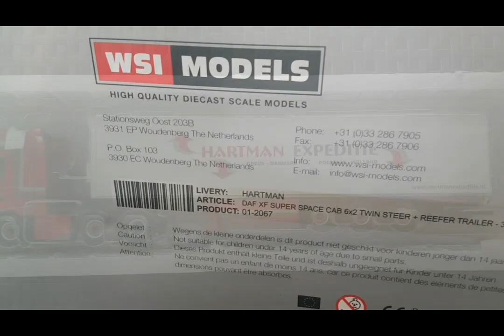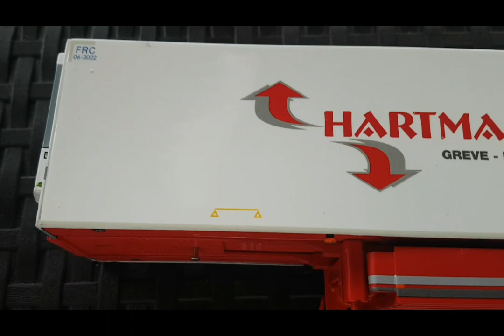WSI Hartman Expeditie DAF XF Super Space Cab (FTG) | UNBOXING